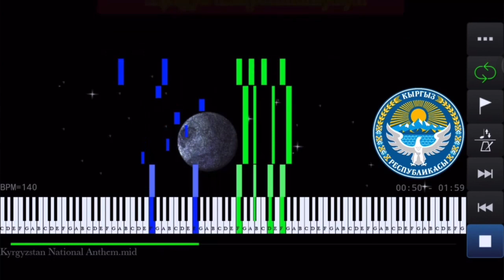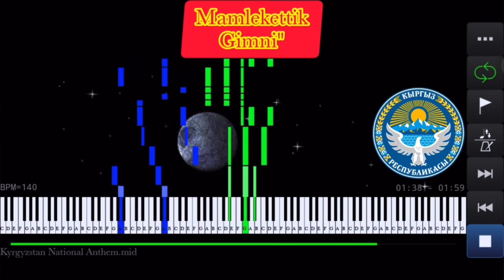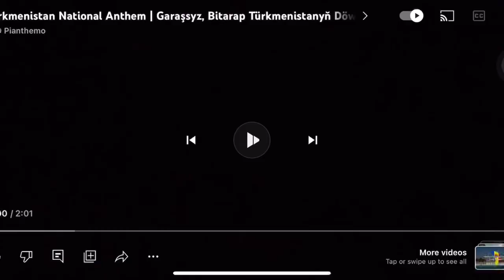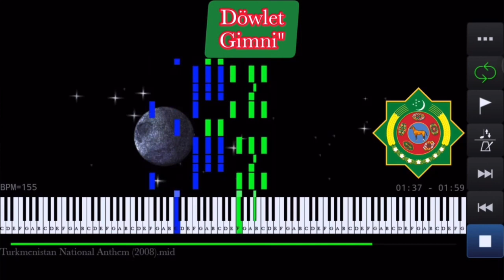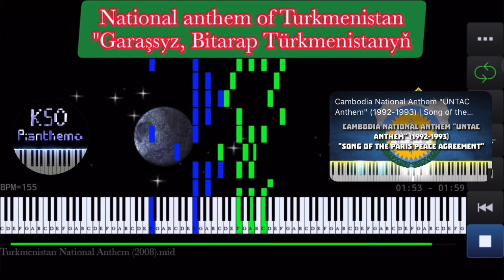Kyrgyz and Turkmen National Anthem | Ecoville Television (2024)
Junob: March 8, 2024
Bagacay: April 11, 2024
Taclobo: May 8, 2024